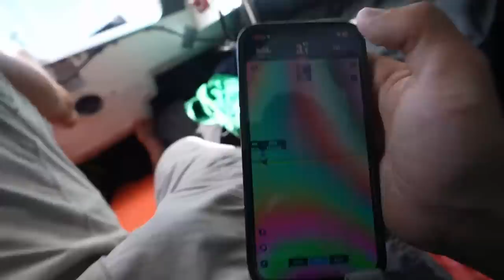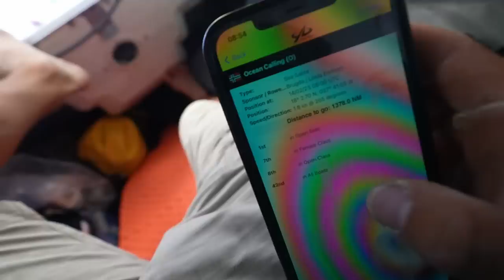PASIVYJAU VALTĮ! Miamis artėja👊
Sveiki draugai! Esu Aurimas Valujavičius ir noriu jums pristatyti savo 10-ąją gyvenimo kelionę - IRKLAIS PER ATLANTĄ! Begalės pasiruošimo pareikalavęs projektas kuriuo paminėsiu 90-asias Dariaus ir Girėno skrydžio metines ✈️ Todėl kviečiu jus bičiuliai pasinerti į Atlanto bangas ir palaikyti mane, šioje daugiau nei 100 dienų vyksiančioje kelionė, nuo Ispanijos iki Floridos krantų💥 Sumuškime Lietuvos bei pasaulio rekordus ir dar kartą įrodykime, kad mūsų maža Lietuvos valstybė turi stiprią širdį!❤️👊
Kelionės sekimo nuoroda:

Ačiū Tau!👊
Music of this video: